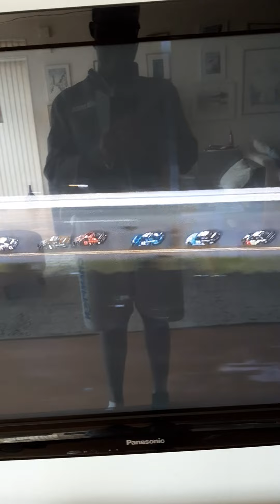Recap of the 2020 Coke Zero Sugar 400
Next week: Bojangles "Throwback" Southern 500

Race is on between Sunday & Monday

Green Flag: 12 P.m Swedish (Viasat Motor)
6 P.m Eastern (NBSCN)